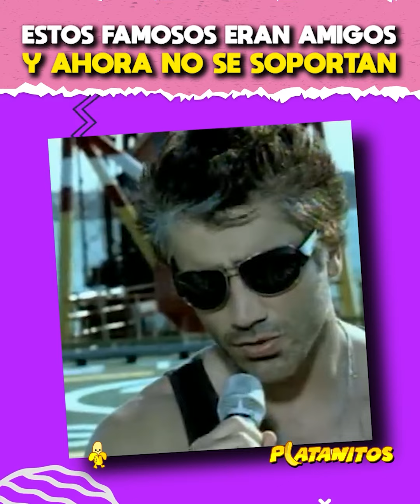Estos famosos eran amigos y ahora no se soportan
Estos famosos tenían una bonita amistad, pero un simple error los convirtió en los peores enemigos…